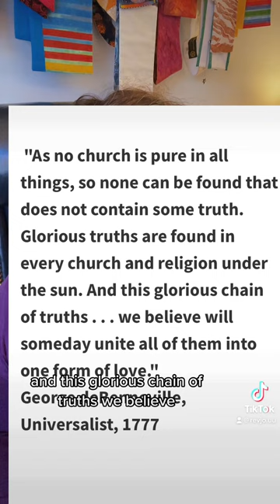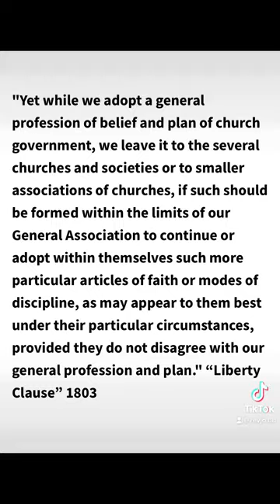Evolution of Unitarian Universalism Pt 2